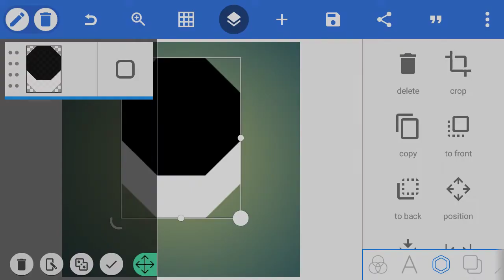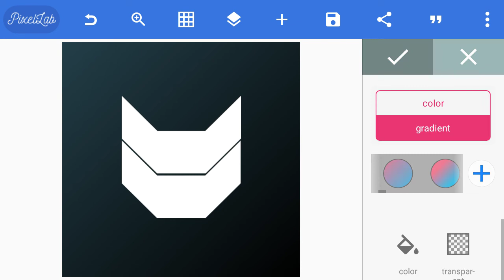How to create logo in pixellab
Robo concept logo